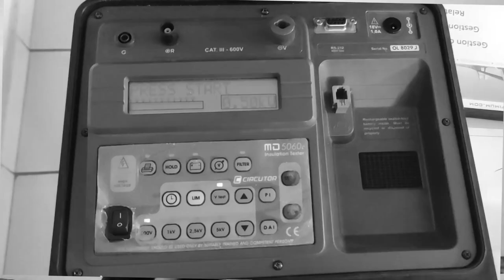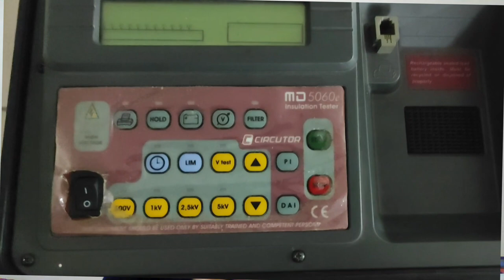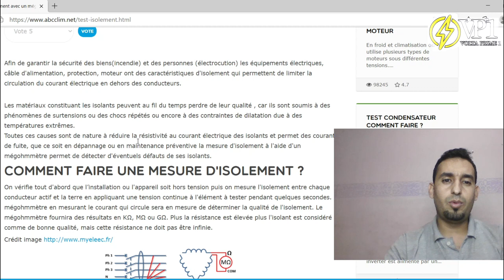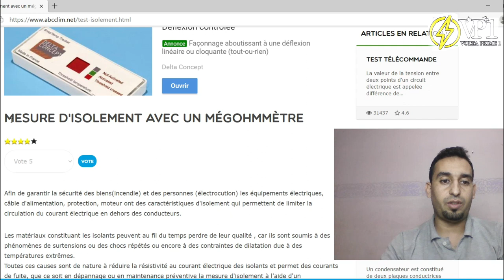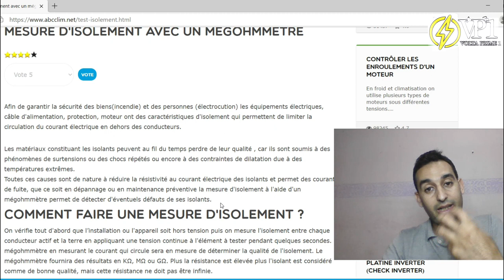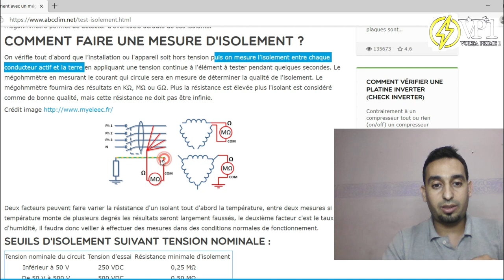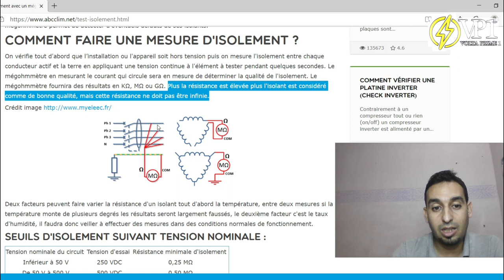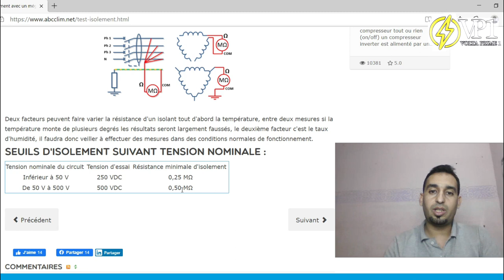l'isolement avec un mégohmmètre باللغة العربية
pour garantir la sécurité des biens(incendie) et des personnes (électrocution) les équipements électriques, câble d'alimentation, protection, moteur ont des caractéristiques d'isolement qui permettent de limiter la circulation du courant électrique en dehors des conducteurs.

Les matériaux constituant les isolants peuvent au fil du temps perdre de leur qualité , car ils sont soumis à des phénomènes de surtensions ou des chocs répétés ou encore à des contraintes de dilatation due à des températures extrêmes.
Toutes ces causes sont de nature à réduire la résistivité au courant électrique des isolants et permet des courants de fuite, que ce soit en dépannage ou en maintenance préventive la mesure d'isolement à l'aide d'un mégohmmètre permet de détecter d'éventuels défauts de ses isolants.